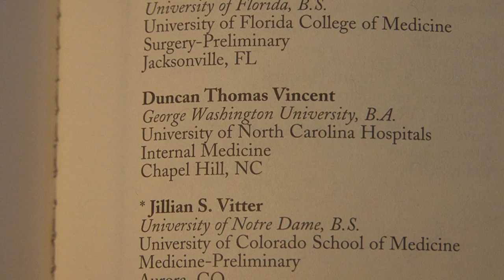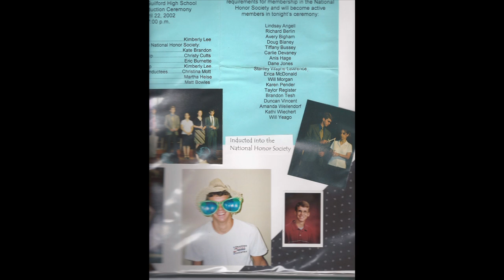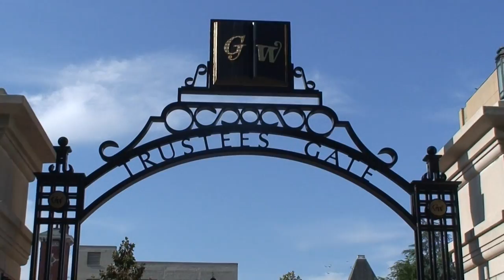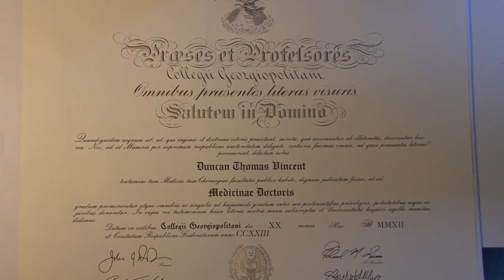Play MD Movie.mov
Dr. Duncan Vincent Georgetown School of Medicine 2012